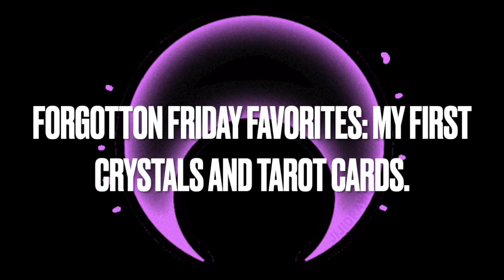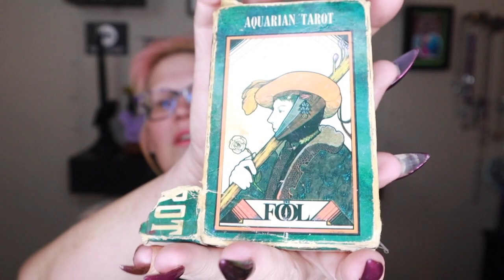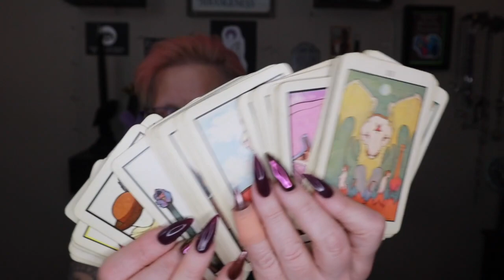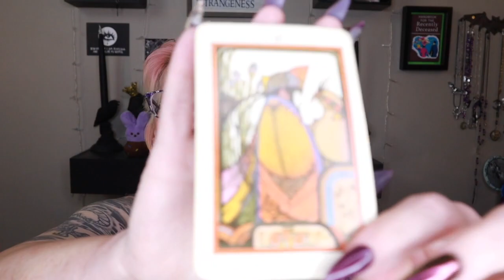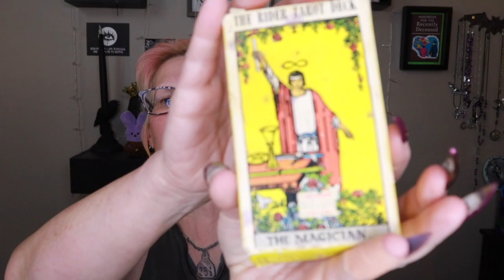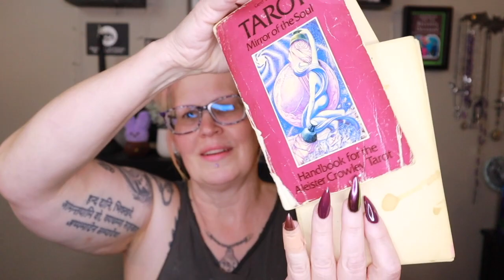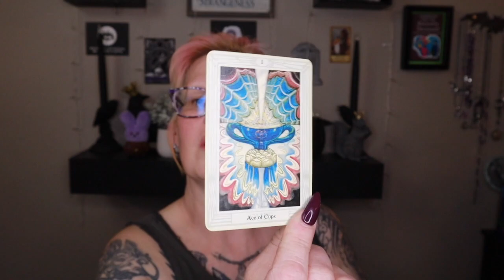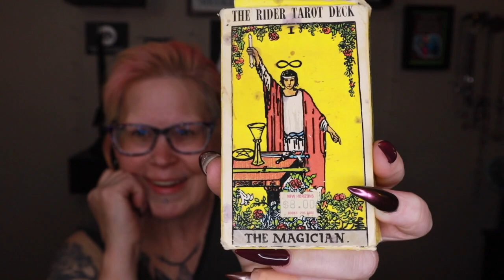forgottonfavoritesFriday #2 🔮 My VERY 1st crystals & Tarot Cards 🔮 they're almost 40 years old!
most of the ladies are taking the weekend off from uploading but here are their channels!
Check out everyone in the collab ❤️

All content is for review/commentary/opinion/only. I purchased all products I review unless noted.

I love Native! Shop through my link to get a reward